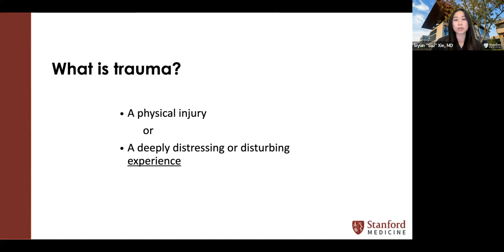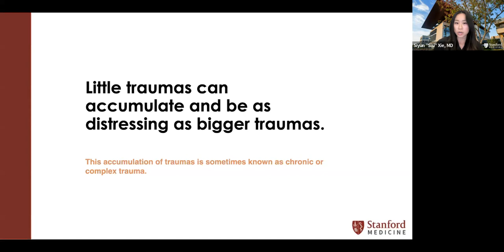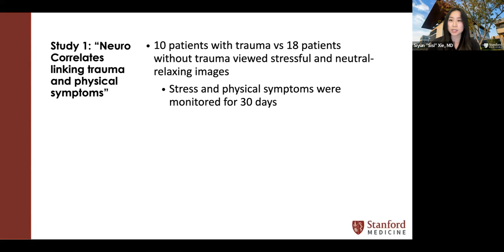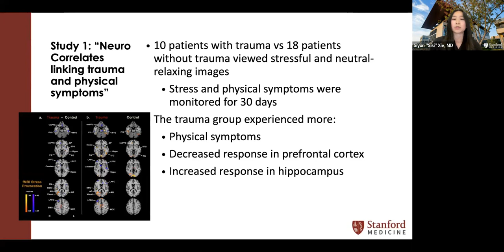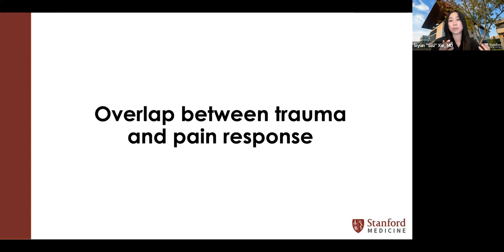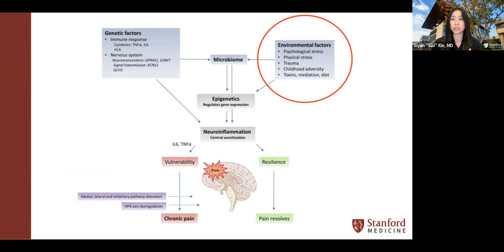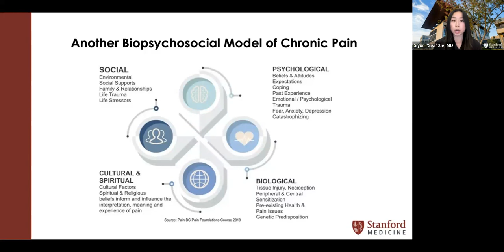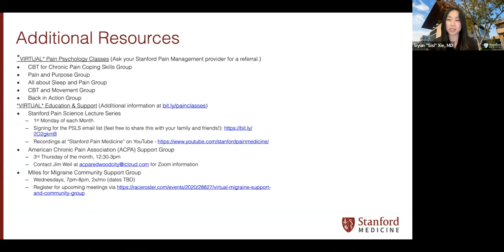Trauma and Pain by Dr. Siyun Xie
During the December 2023 Pain Science Lecture Series, Dr. Siyun Xie presented her lecture titled, "Trauma and Pain," which discusses the Neural  Correlates of Trauma and Chronic Pain.

Siyun “Sisi” Xie, MD received her undergraduate and medical degree from Indiana University, completed her anesthesiology residency at University of
 Texas Medical Branch, and is now a pain medicine fellow at Stanford. Her interests include the psychosocial aspects of pain and an integrative approach to pain management. Fun fact, she used to be a competitive springboard diver!